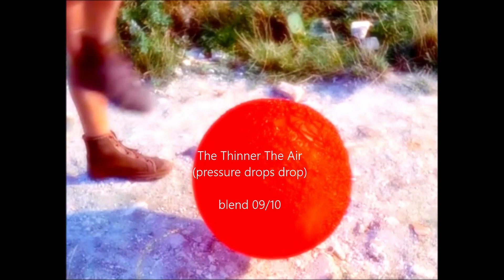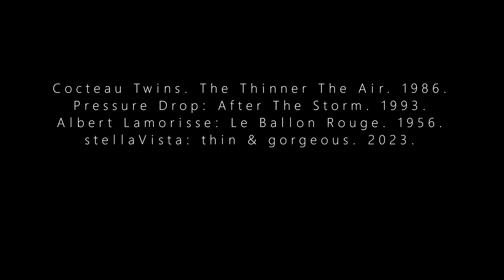Cocteau Twins - The Thinner The Air (pressure drops drop). An imaginary VICTORIALAND remix album.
The final song on Victorialand features one of Liz´most soul healing vocals (and that´s saying something!)

For this version I added bits of the wonderfully dreamy After The Storm by Pressure Drop. The dripping rhythm, lonely trumpet, ad-lib vocals and solemn piano are a perfect fit to achieve this classic "late night"-atmosphere. So the song is transported from the highest, thin-aired peaks of Victorialand to rain soaked streets and haunted architecture.

The video is an edit of the final, magical moments of the short film Le Ballon Rouge, which Albert Lamorisse made in 1956. The amazing technicolor cinematography and its haunting images are the perfect foil for the wonderful music. A real tear-jerker!
It also provided a whole visual concept for the complete "Victoriablend" remix project, as I hope that it pays respect to the visions of Nigel Grierson and the late Vaughan Oliver, who managed to wrap the sweets that the Cocteau Twins gave us with the most excusite sleeves.

Now watch out for the bonus track that will be uploaded on May 17th.